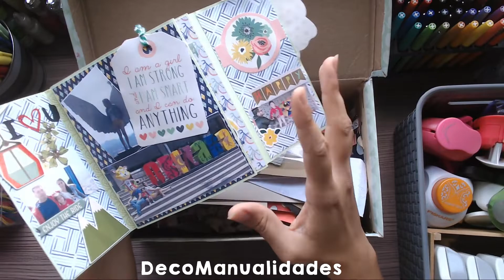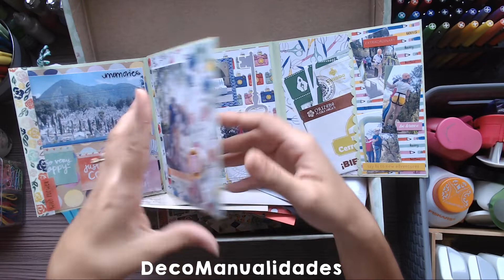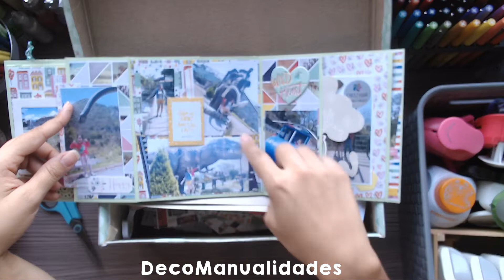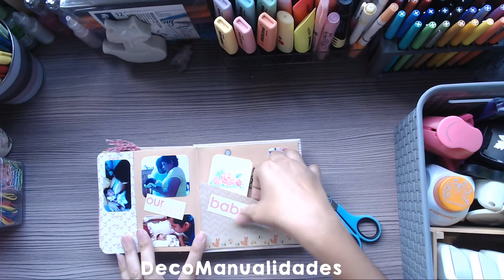IDEAS CON RETAZOS DE PAPEL - Mini álbum scrapbook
¡No tires los retacitos de papel después de hacer álbumes o manualidades! Puedes utilizarlos en futuros álbumes